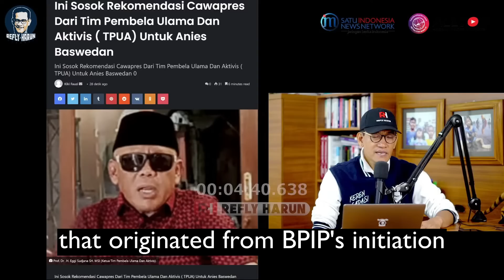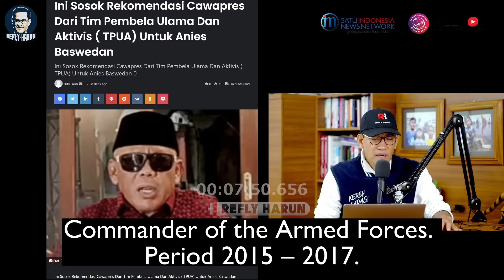GATOT DAMPINGI ANIES? PESAN UNTUK DEMOKRAT: JANGAN NGAMBEK!